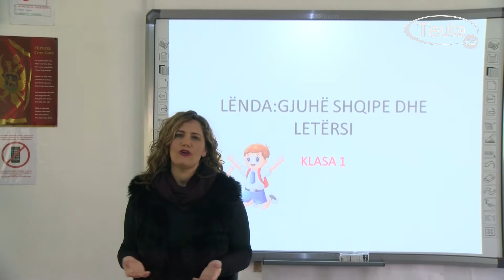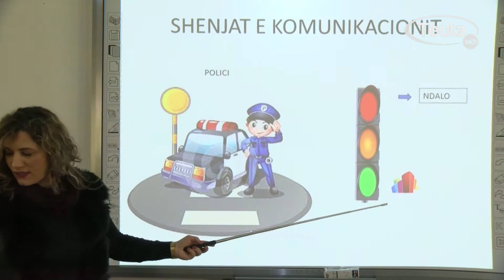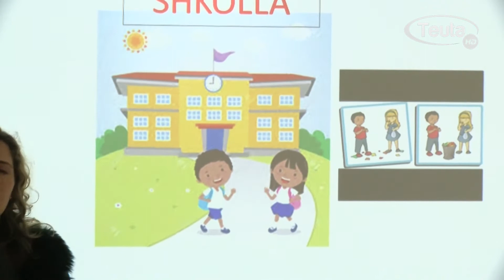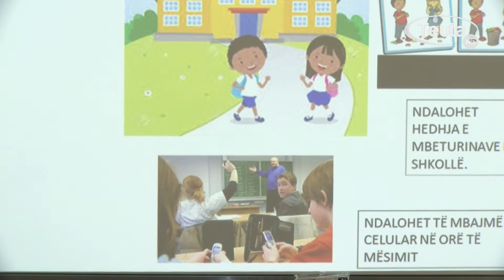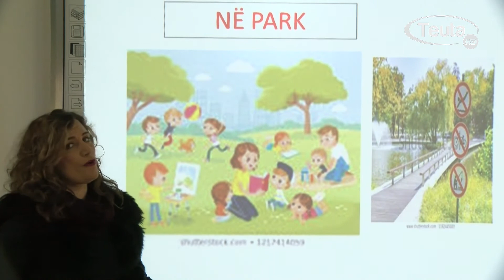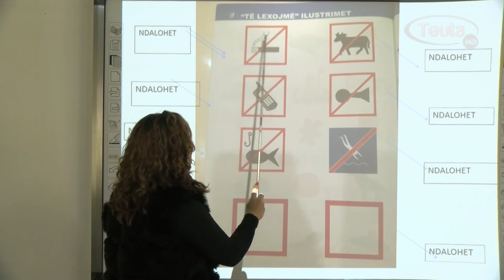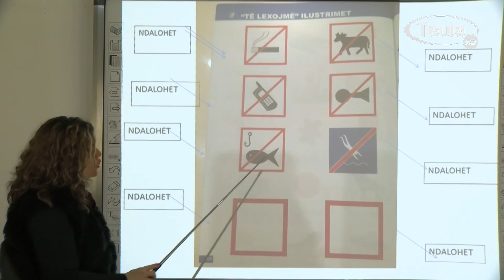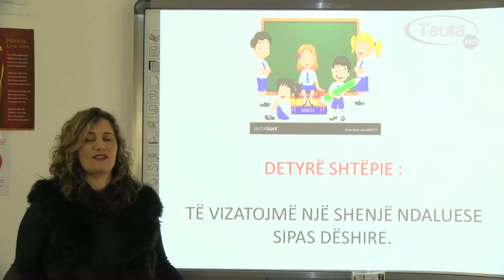Amanda Zejnelaga/Gj. shqipe - klasa e I-rë, mësimi 12